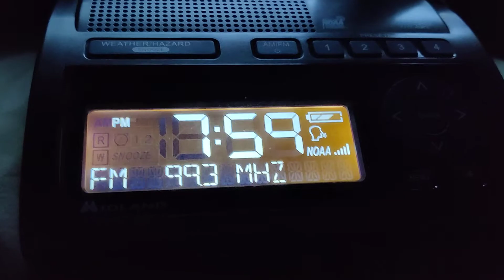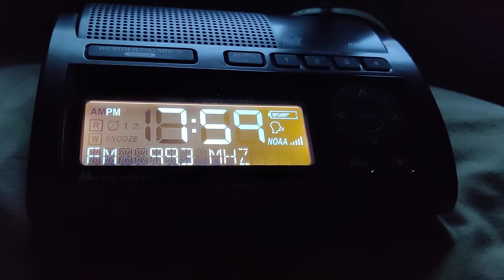GSP Severe Thunderstorm Warning (EAS #950)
Station: WCON-FM